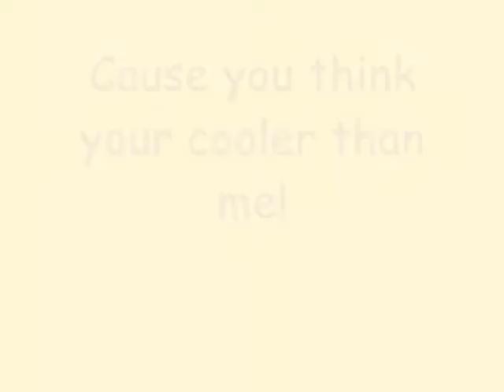Stanley - Mid Antrim Animal Sanctuary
Stanley is a rottweiler crossbreed, he is 4 years old. Stanley is very unique as he looks like a miniature rottweiler, we think this may have been due to Stanley being kept in a confined space all his life which was blatantly too small for his size. Unfortunately this mis treatment has left Stanley with difficulty walking..